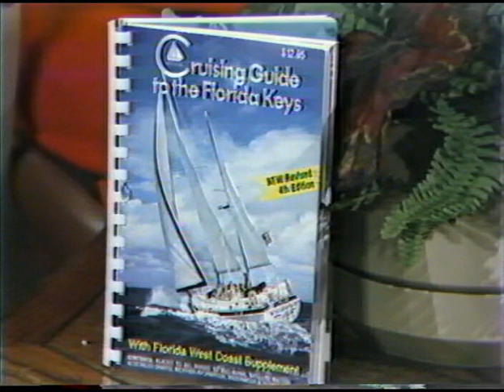Frank Papy Interview - Broward County Library Part 1 of 3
This episode of the Broward County Library Editon features a 28 minute interview with South Florida author Capt. Frank Papy. Capt. Papy discusses his book, Cruising Guide to the Florida Keys (in its 4th edition at the time of this interview 1986) as well as living and navigating in the Florida Keyes.